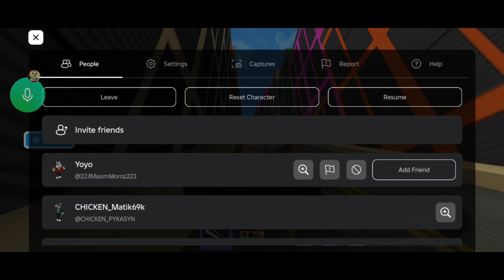ИГРАЕМ В ЛЕГЕНДУ! (Катайся на коробке с горки!)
ИГРАЕМ В ЛЕГЕНДУ! (Катайся на коробке с горки!) ‎@BASKET_MATIK_UKRAINE  AND ‎@Danya_games5000

моя личка из тг : @MATIK_SMAIL